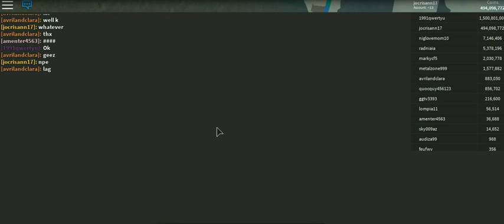stickman obby by cristhan -23